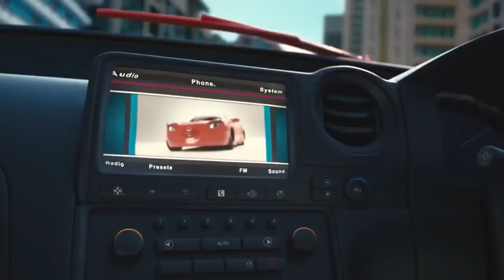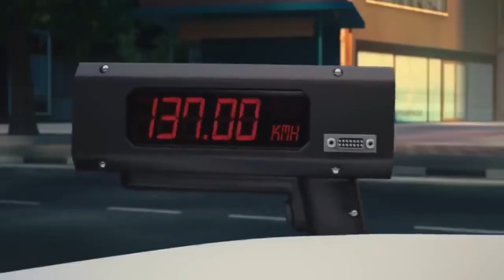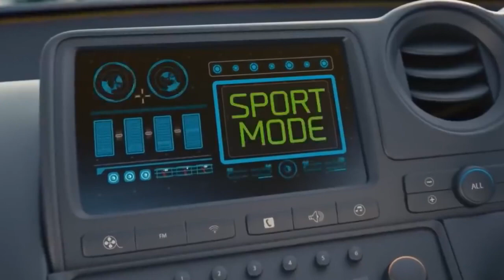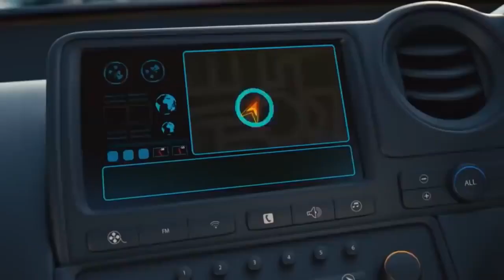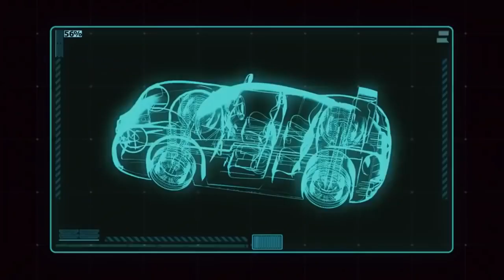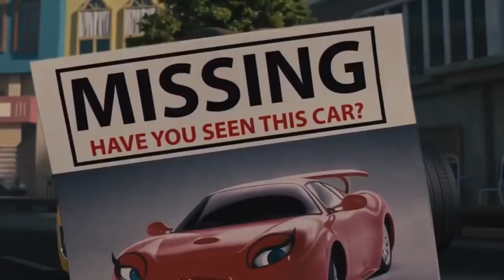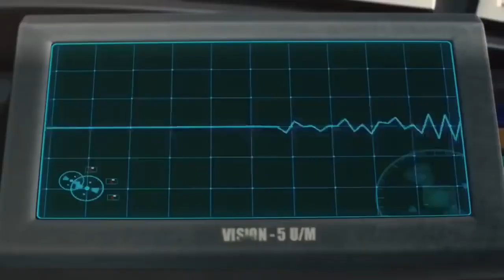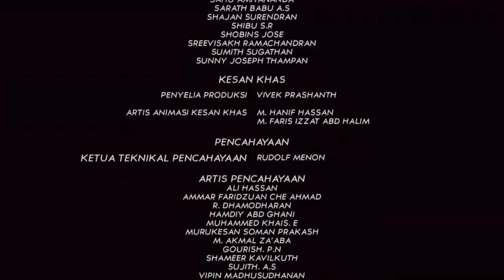Weely full movie 2018